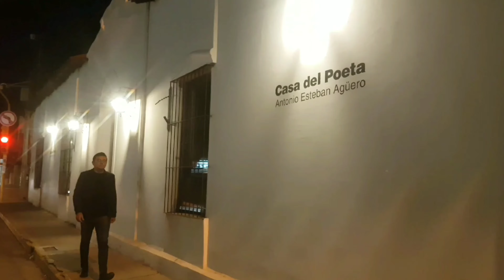Provincia de San Luis "Vals"